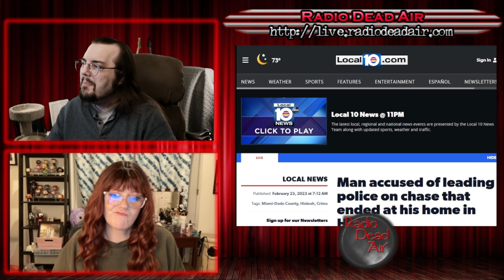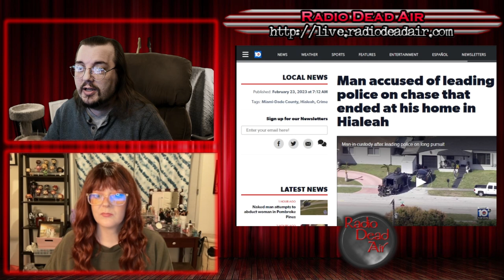WTFIWWY Live - Planes, Trains and Automobiles - 2/27/23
This week: Are the biscuits at Popeye's really "Ram your SUV into the restaurant" good? Also attempting to storm a cockpit for a cocktail, and trying (and failing) to beat a train with an eighteen-wheeler ...